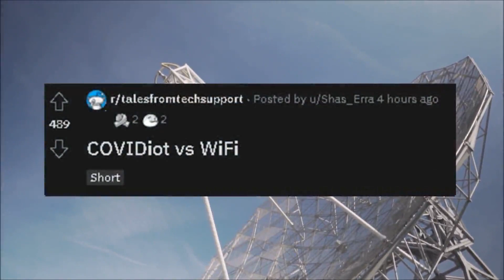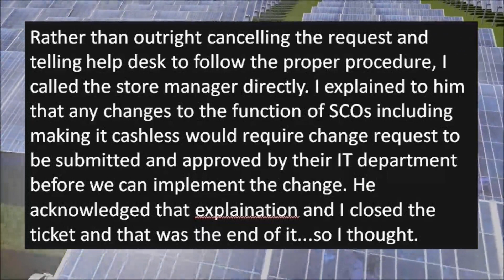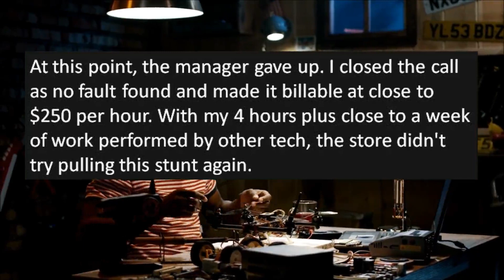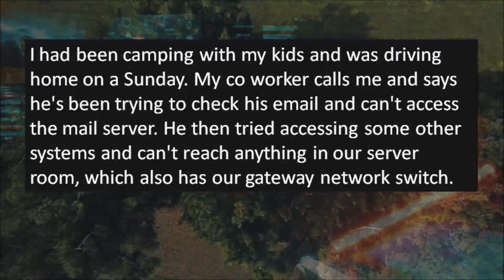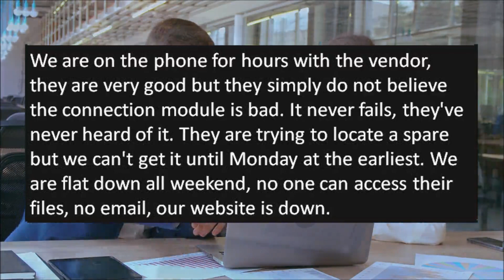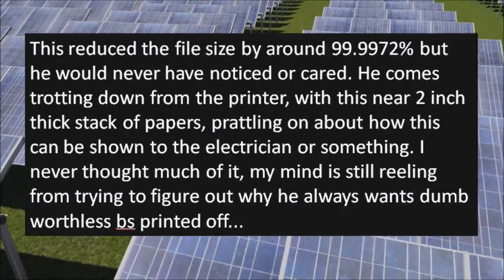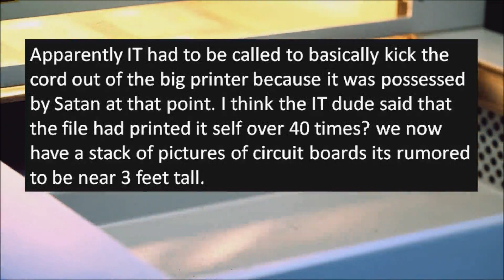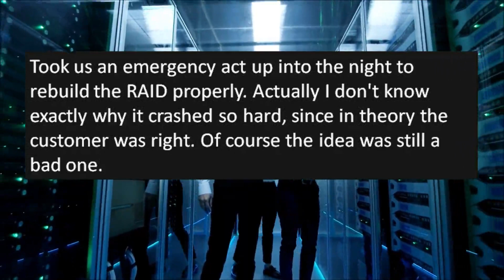Tales From Tech Support - The 5G chip killed with my WiFi!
*** End user thinks her wifi is out because her neighbor got the covid vaccine with the 5G chip...lol.

Welcome to r slash tales from tech support! Where we get to have a little chuckle at the technically disadvantaged! (like me!) Today, I went digging into some really good r/talesfromtechsupport stories. Enjoy!

Some of my favorite Reddit YouTubers!
Credit:
Do me a favour, send that to the Colour Printer Upstairs.
Off site backups? Yes, we have one of those!
Backup? We have a RAID, don't we?